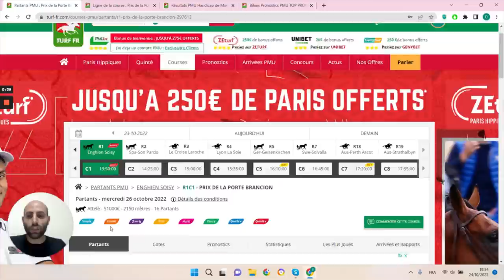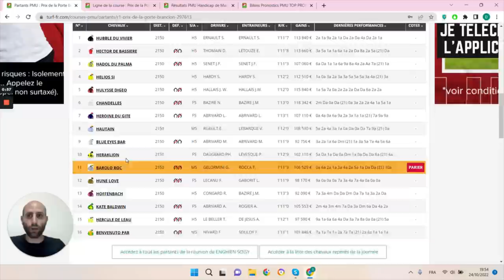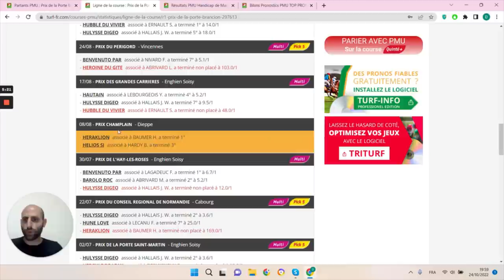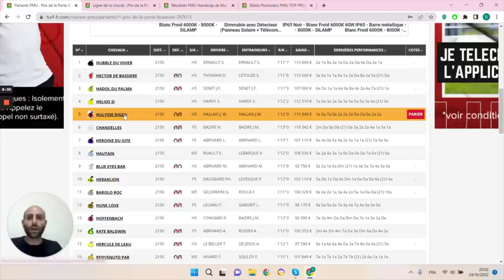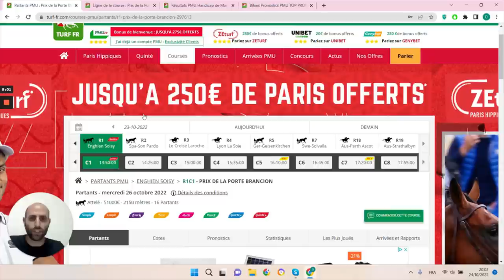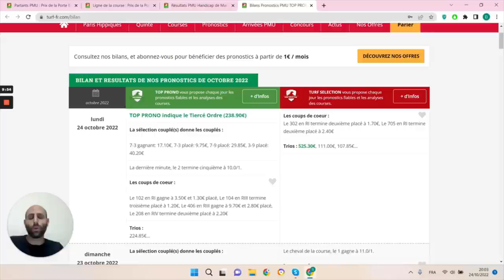PRONOSTICS PMU GRATUIT DE LA MINUTE QUINTE+ DU JOUR MERCREDI 26 OCTOBRE 2022 #297613